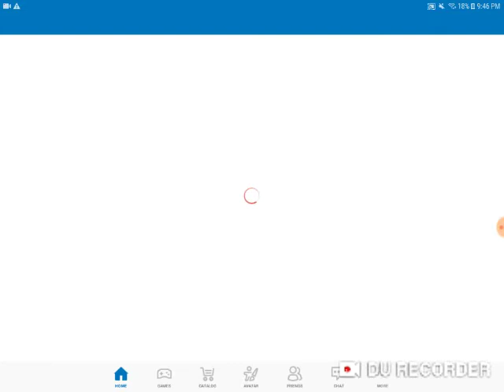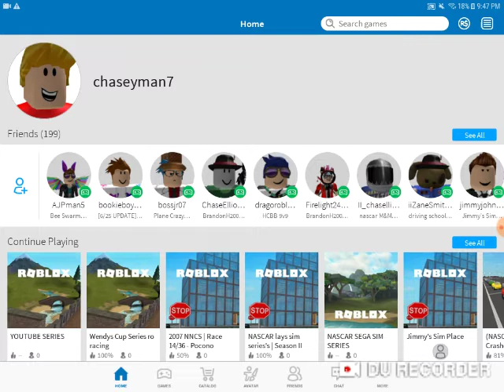Voice of nascar drivers in cars 3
Tell me what div Div I Div II Div III and info for div